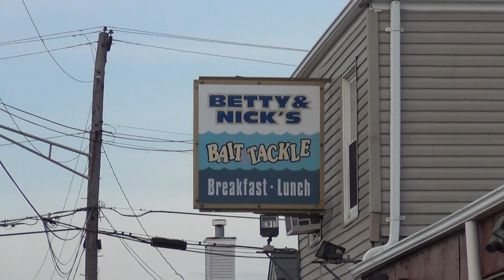5 15 15 Weather Conditions